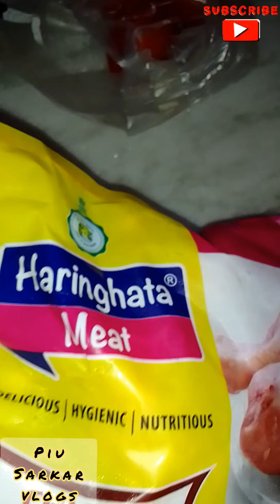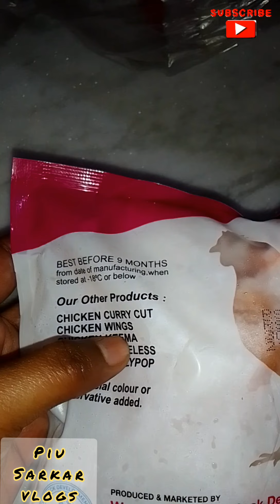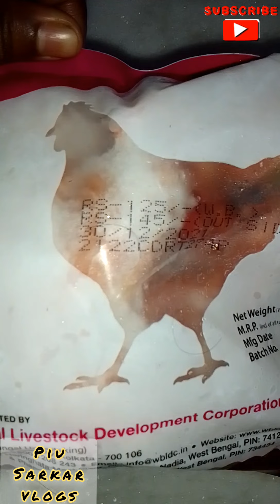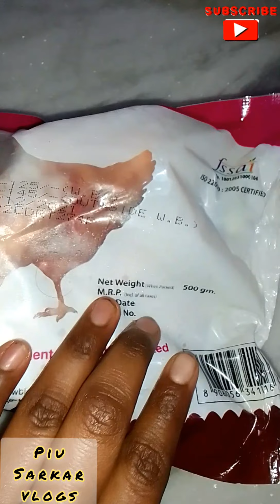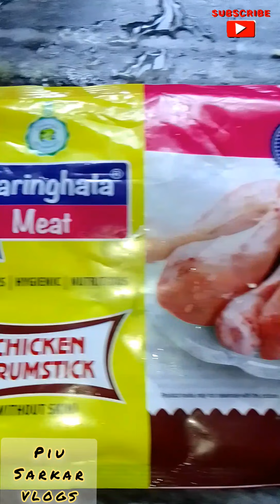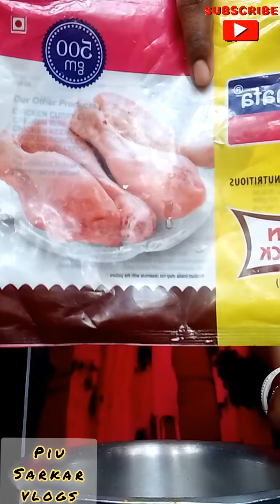Haringhata Meat Review/ হরিণঘাটা মিট রিভিউ / Haringhata Chicken Review / Government of West Bengal